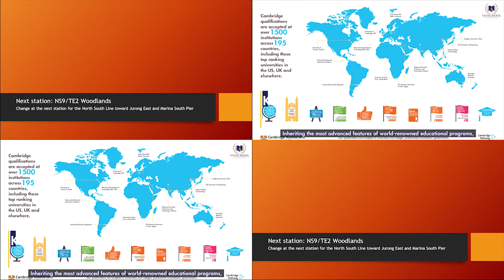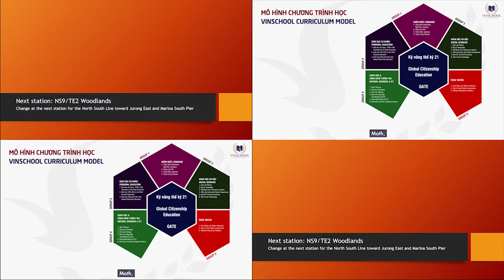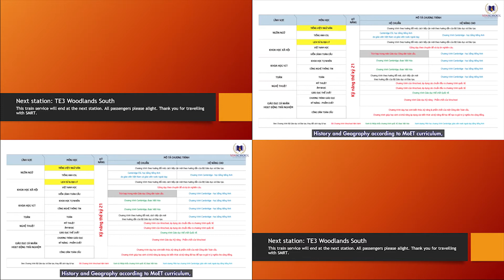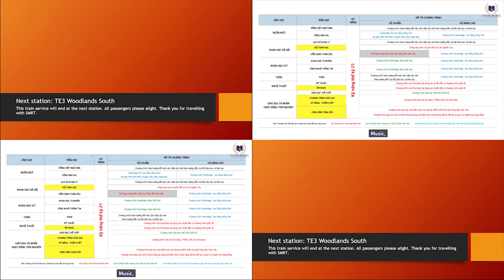STARIS 3.0 test for TEL: TE1 Woodlands North - TE3 Woodlands South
I do not own the Vinschool curriculum insight video and the TEL full ride audio.